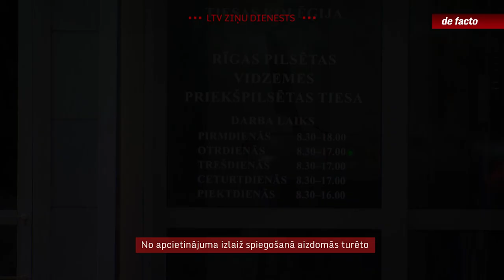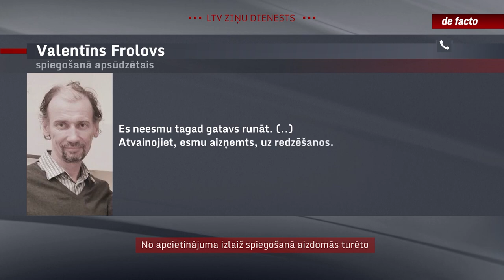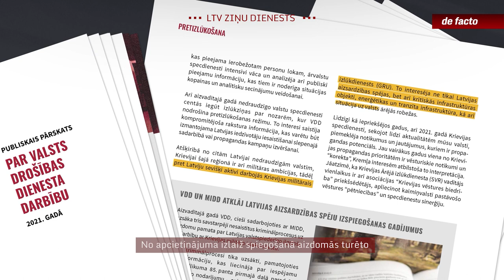No apcietinājuma izlaiž spiegošanā aizdomās turēto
Nākamnedēļ jāsākas tiesas prāvai pret vienu no pagājušā gadā aizturētajiem iespējamajiem Krievijas spiegiem. Plašākai publikai viņa vārds neko neizteiks, bet viņš ilgstoši spiegojis Krievijas militārā izlūkdienesta interesēs un nodevis tam ziņas par Latvijas aizsardzības sektoru. Kopš rudens apsūdzētais atradās apcietinājumā. Līdz pagājušajai nedēļai. Izmeklēšanas tiesnese nolēma viņu atbrīvot. Un pašlaik spiegošanā aizdomās turētais ir uz brīvām kājām, bet kā apgalvo advokāts, no tiesas viņš neizvairīsies.